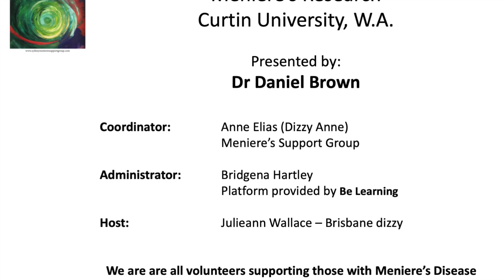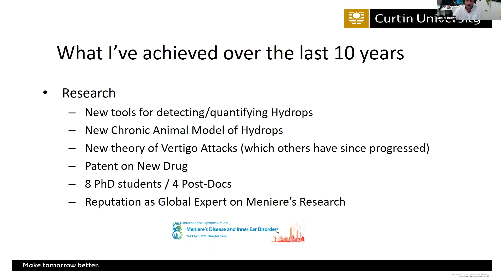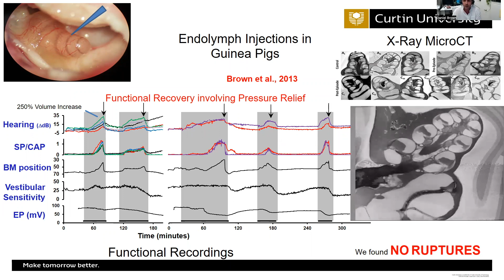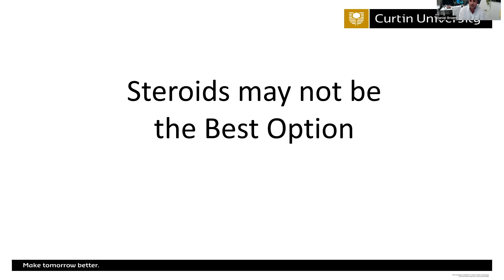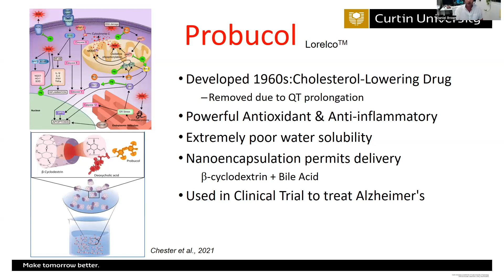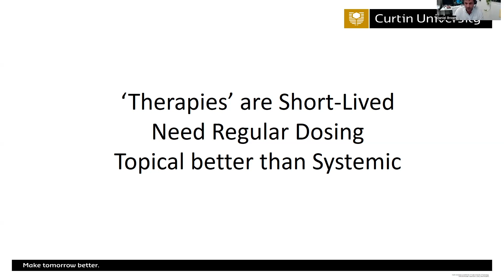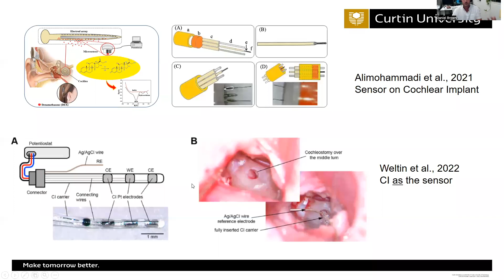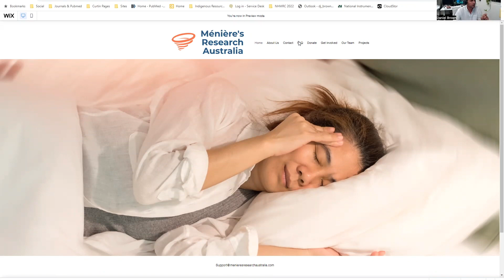Research Update Ménière's disease - Dr Daniel Brown - Curtin University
Daniel is a world renowned researcher.  In this video Daniel talks us through his past and present research regarding Ménière's disease and where it is going from here.  Daniel collaborates with other researchers in Australia and worldwide earning him the respect he deserves for his work in this field.